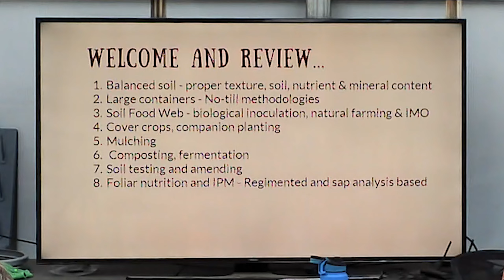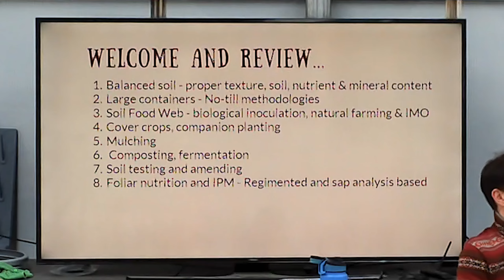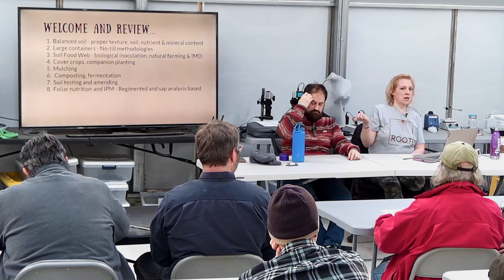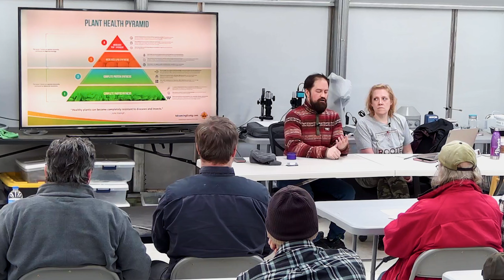Tap Root Fields & Rooted Educational Class | Community Mastermind | 1/28/2023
Not able to make it to the Community Mastermind class on 1/28/23? Watch the live stream of the class here

Hopefully we see you at the next Rooted Class!

Follow Rooted on Instagram below to stay and touch and receive more updates